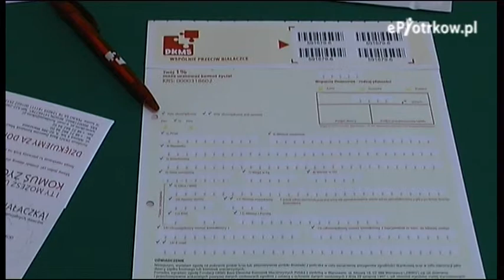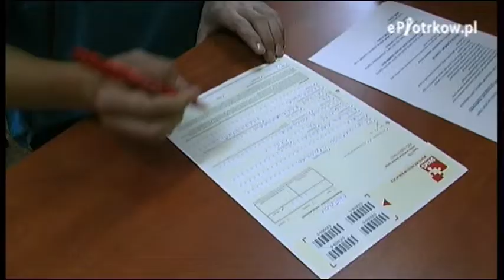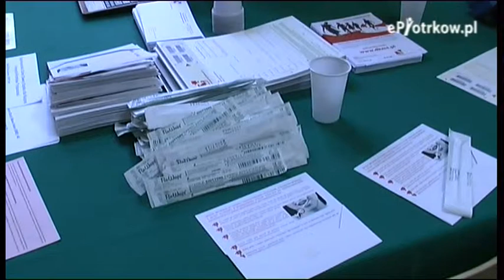Dzień Dawcy Szpiku w Piotrkowie